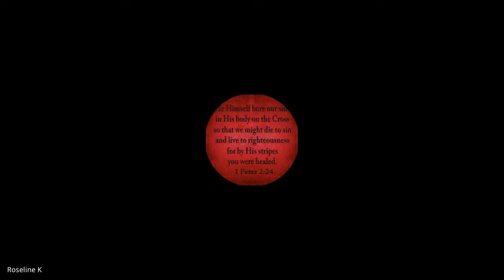Keys to Supernatural Ministry | Lecture 8 : BC205-KSM-20220921